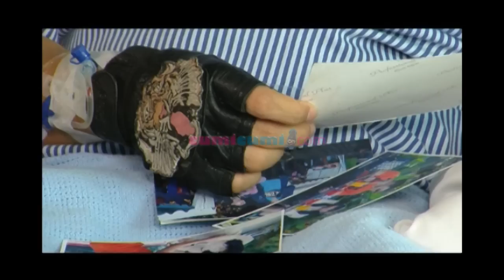Fero Sudah Diizinkan Pulang - Hot Shot